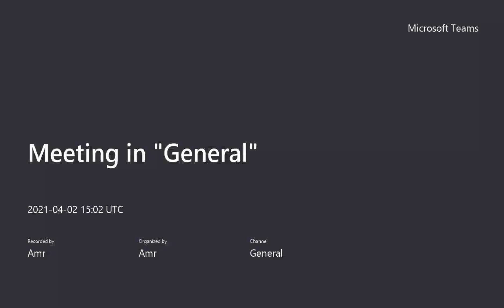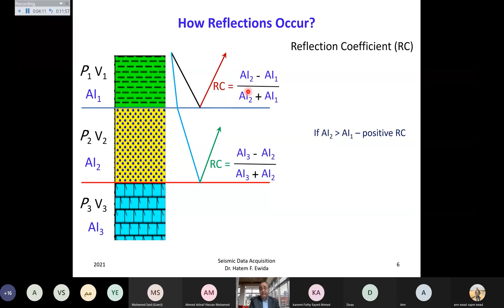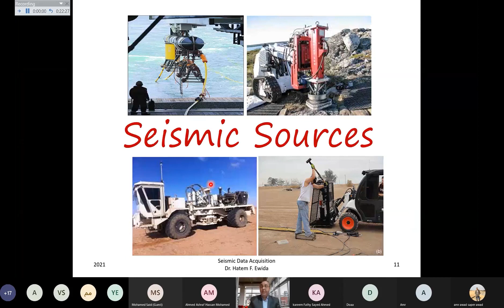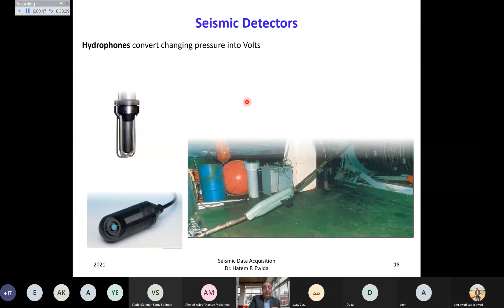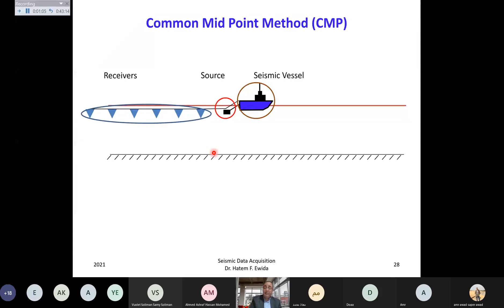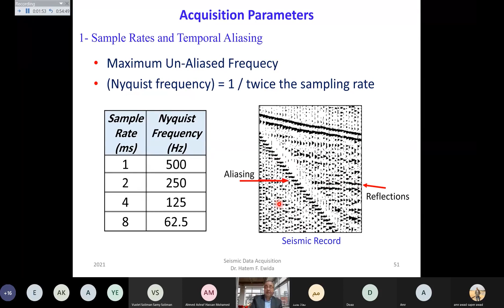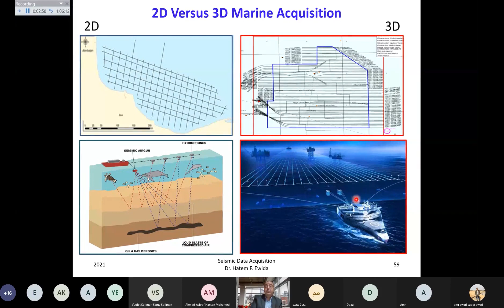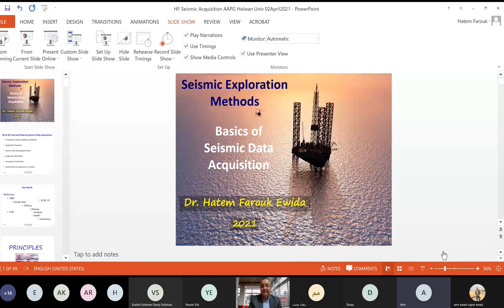Seismic Aquisition 1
محاضرة مع دكتور حاتم فاروق بتاريخ 2/4/2021 في اطار فعالية المجالس الأكاديمية